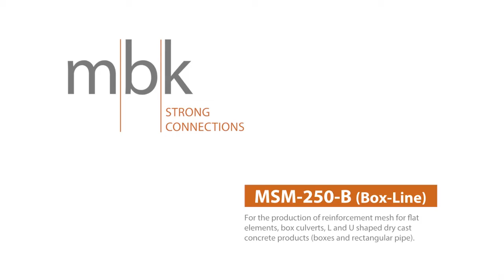Production line for box culvert MSM-250-B-Line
Production line for the automatic production of customized 3D mats, featuring wire diameters from 8 mm to 20 mm diameters. Area of application is the production of mats for box culvert frames for the precast concrete sector. Other areas of application are precast concrete box girder segments and heavily reinforced special and series precast parts.